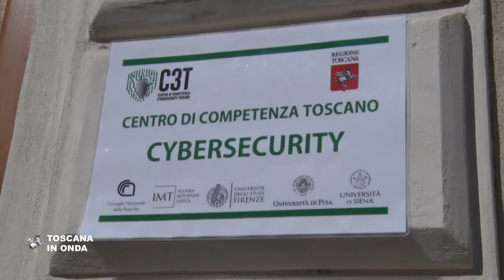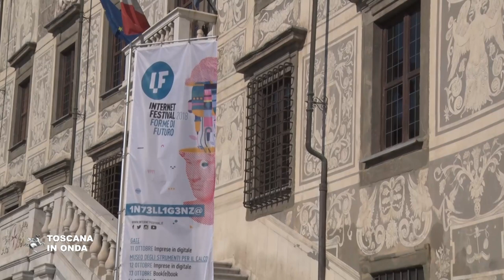A Pisa il primo centro sulla Cybersecurity in Italia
ll centro progetterà le strategie elaborate da Regione, Università di Firenze, Pisa e Siena, Imt di Luca e Cnr e sarà un un punto di riferimento per imprese e pubbliche amministrazioni dove potranno essere formate le professionalità adeguate. La notizia